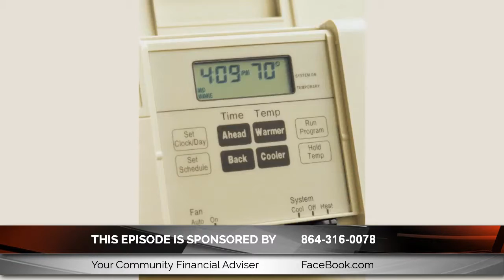This Episode is Sponsored By: Of Senior Finance Update: Incredible Tips On How To Look For A Re...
This Episode is Sponsored By: Of Senior Finance Update Inman SC 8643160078: Discusses the topic and gives Excellent Tips On How To Find A Reliable Service In Inman SC

                                For further information on this topic can contact This Episode is Sponsored By: at:

                                Senior Finance Update
                                106 Elberta St
                                Inman SC 29349